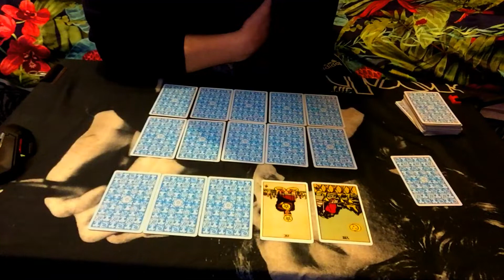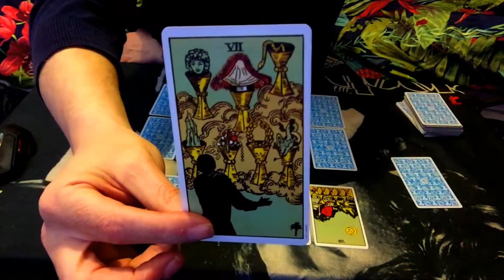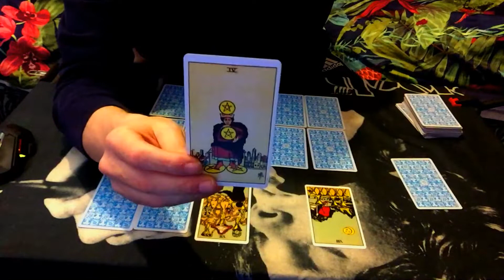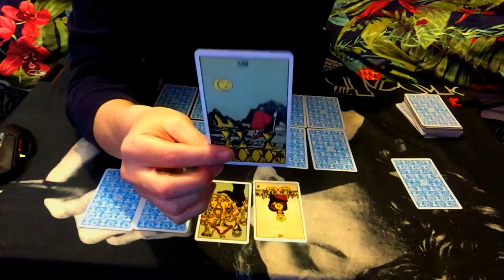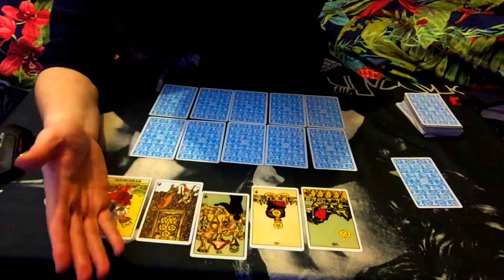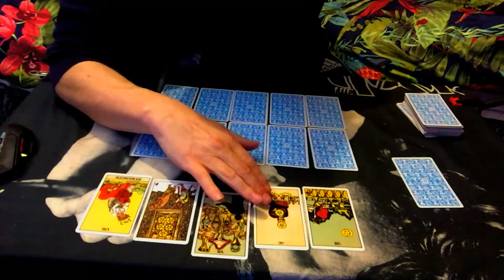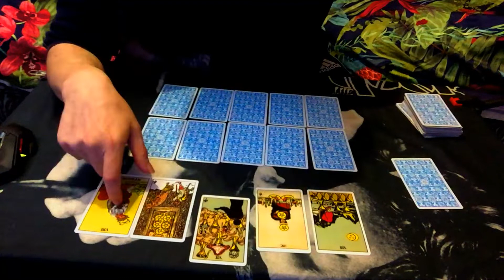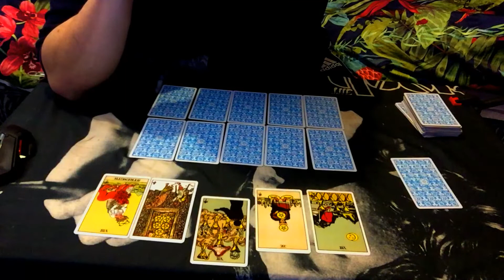LEO APRIL 1/15 IM STUCK & ILL IN THE MIDDLE WITH YOU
VIMEO
(PLEASE NOTE THAT IF YOU GET ANY OF THE VIDEOS ON VIMEO I WILL NOT BE ABLE TO TELL YOU DID SO THANK YOU FOR YOUR PATRONAGE AND ENJOY!)

So Please send me an email for availability/Pricing And all reading info on Skype Audio calls /Video recorded readings all subject to availability of time and i will reply back to you as soon as i can thank you.

2nd House Cusp Sagittarius
3rd House Cusp Capricorn
4th House cusp - Imum Coeli Aquarius
5th House Cusp Pisces
6th House cusp Aries
7th House cusp - Descendant Taurus
8th House cusp Gemini
9th House cusp Cancer
2nd House Cusp Sagittarius
10th House cusp - Midheaven Leo
11th House cusp Virgo
12th House cusp Libra